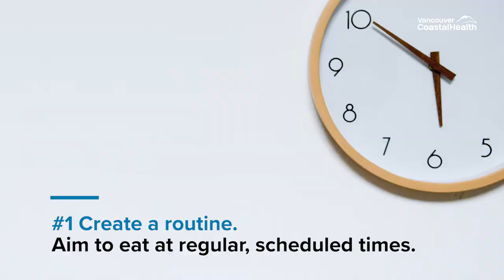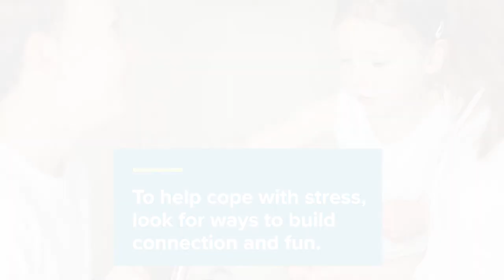3 Ways to Make Mealtimes More Positive with Kids During COVID-19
During the COVID-19 pandemic, many of us with kids have put our daily routines on hold. However, one thing is still essential: we need to eat. Here are three ways to help make mealtimes with kids positive.

Please share with the parents and caregivers in your life.